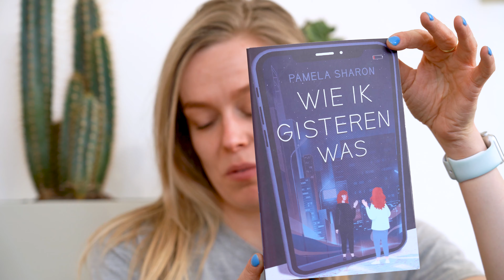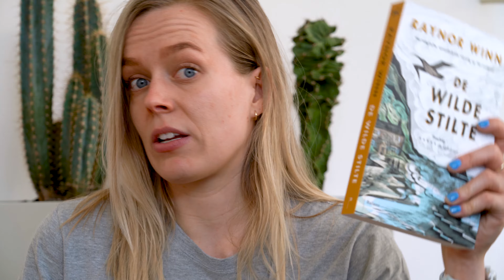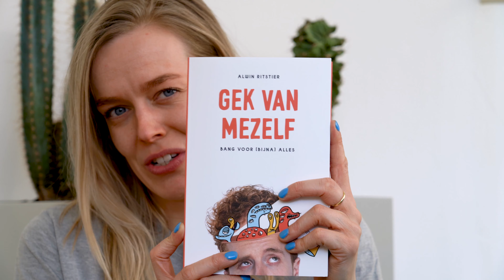5 boeken die ik dit kwartaal ga lezen | Q2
Je kunt wel stellen dat ik in een goede leesflow zit. Heerlijk! Ik heb daarom 5 boeken uitgekozen die ik komend kwartaal sowieso ga lezen.

📚  Boeken die ik noem 📚
Wie ik gisteren was - Pamela Sharon:
Mary John - Ana Pessoa
De wilde stilte - Raynor Winn
Gek van mezelf - Alwin Ritstier
De beer en de nachtegaal - Katherine Arden